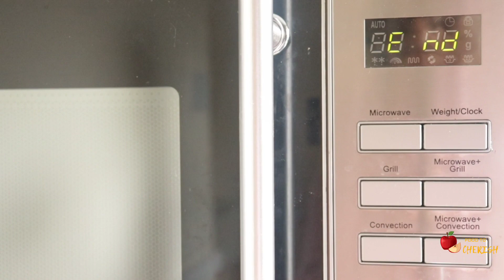Microwave പപ്പടം | No oil No fry| How to make papad in microwave